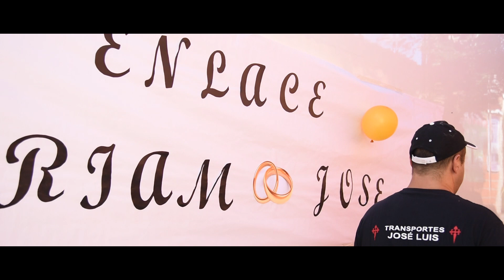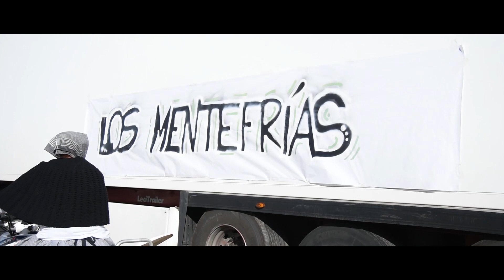VIDEO SORPRESA BODA (AMIGOS) - Los Mentefrías